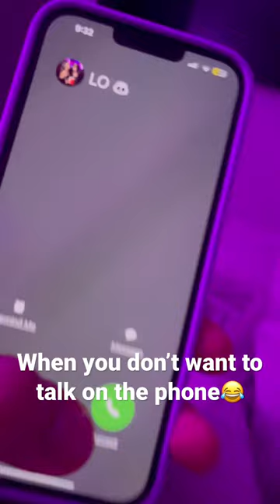Best way to pretend that your phone don’t have service